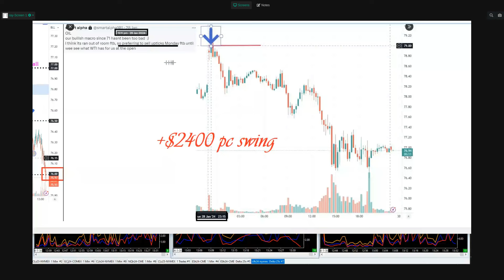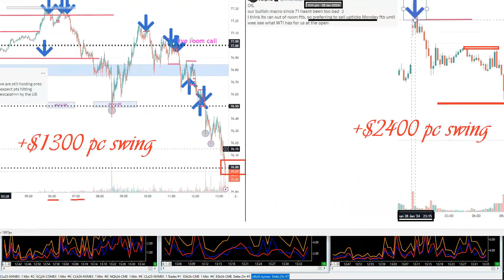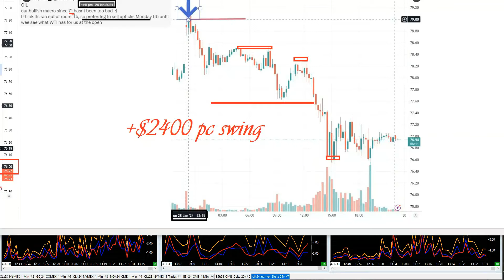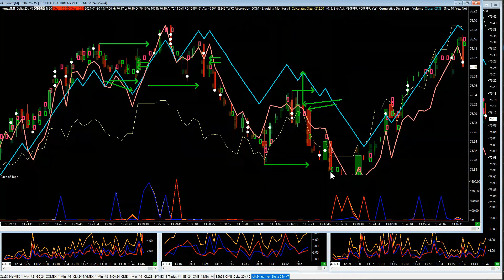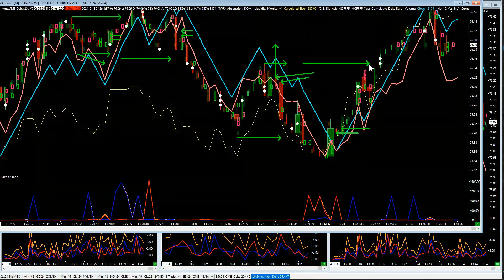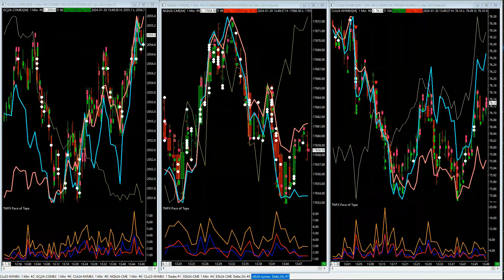Big Swing Macro to Micro Press & Structure Trades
ALL NEW!!! INSTITUTIONAL DEVELOPMENT TRADE PROGRAM🎓